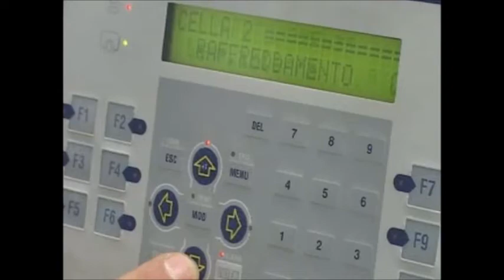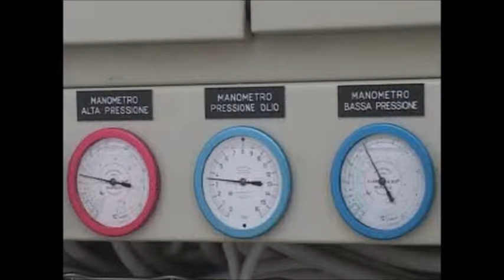ready meals production by microwaves sterilisation // next-food.it